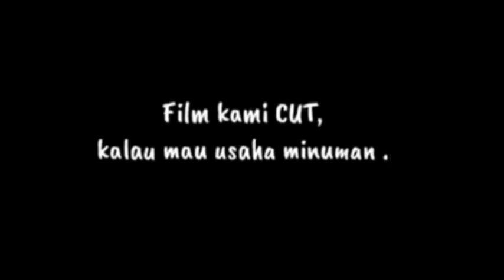KRATON SOLO.KENALILAH DIRIMU MAKA ENGKAU AKAN KENAL TUHANMU.KANG SUJITO. bag#3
dalam bab ke 3 ini kang sujito memberi arahan tentang laku jati diri yang di ikrar.. Kenalilah dirimu makan engkau akan mengenal TUHAN MU. @kamgsujito.@kalam aji
fb loko joyo